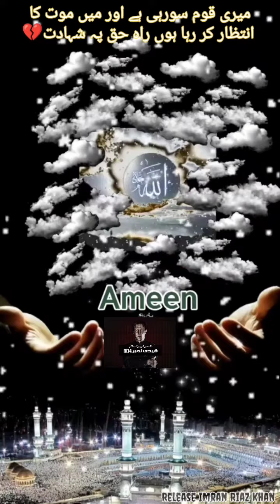Dua for imran khan | Imran khan's message to public from attock jail ,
PTI,